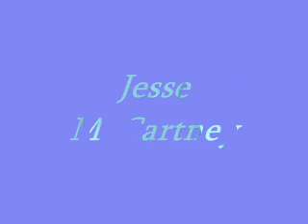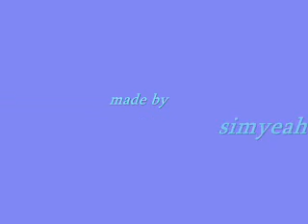Sims 2: Jesse McCartney - Why Don't You Kiss Her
My video made with Sims2 to the nice song "Why Don't You Kiss Her?" by Jesse McCartney.